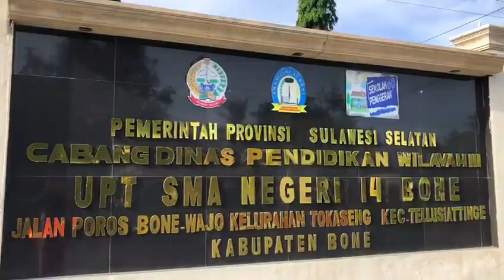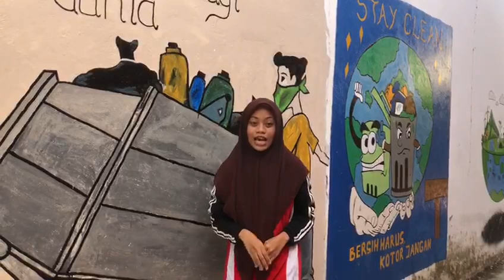FENOMENA GLOBAL by Kelompok.2 XI.1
Biasakan tonton video sampai full, jangan lupa berikan support anda.
karena support anda sangat bermanfaat bagi Kelompok Kami.
Adrianti Zahra
Herul Nuvur
Nurul Safitra Melani
Masni
Nur Safika Farhana
Nur Alisa
Arniana
Asmiar
Mutiara
Sitti Aisyah
Siang Asti